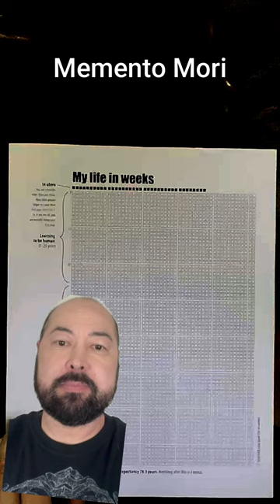Memento Mori: Life is Short - Remember You Will Die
Memento Mori means "remember you will die." No matter how you cut it, the average human lifespan is about 76 years. It's not always fun to think about - especially as you get closer to that number - but it can help to refocus and re-prioritize the things that mean the most to us! What would you do differently if you knew the exact date of your demise?